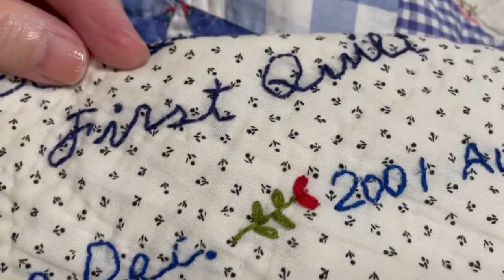[カレイドスコープのキルトのご紹介][Kaleidoscope]quilt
手芸のことなら何でも大好き。

今は、刺し子　という縫い目で柄を描いていくのに、はまっています。
いつも、刺し子をしてますが、今回は、
キルトをご紹介しますね。
カレイドスコープというパターンで、ベッドカバーを作りました。ブルーと、イエローで、青空と光をイメージしたのですが、
すっかり色褪せてしまい、ボロボロです。
お恥ずかしいですが、何もわからないまま、ただ夢中で作ったものです。

このチャンネルはYukinoの、ゆる〜い手作りライフを
ゆるゆるに、お届けしております。
こんなやり方もあるんやな〜くらいで、ご覧いただけると嬉しいです。

本業は、ニット(編み物)ですので、
そちらもやっていきますね。。どうぞよろしくお願いします。